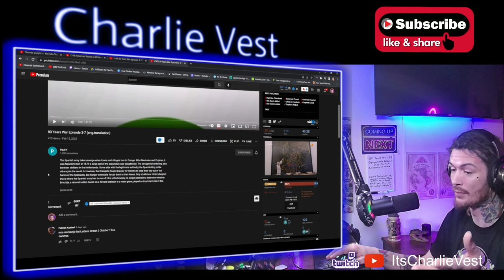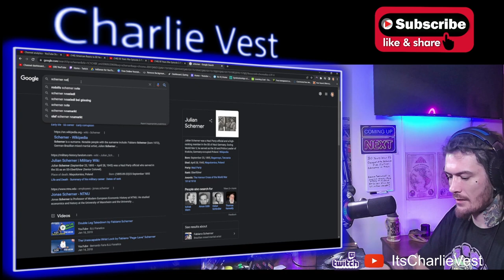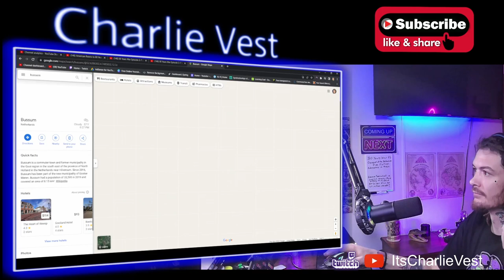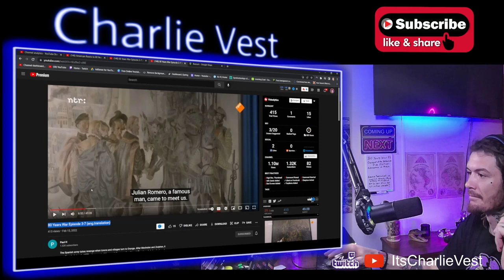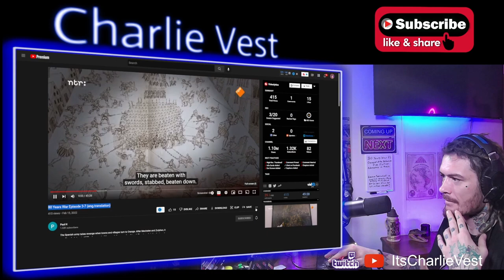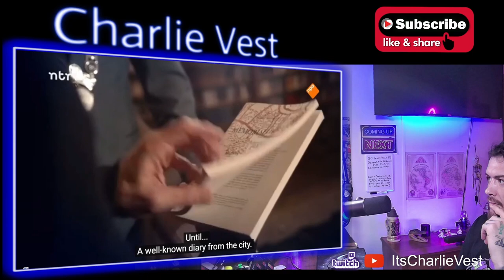American Reacts to 80 Years War Episode 3-7 (eng.translation)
Part 3 of the 80 Years War Episode 3-7 (eng.translation) - American Guy Reacts

The Spanish army takes revenge when towns and villages turn to Orange. After Mechelen and Zutphen, it was Naarden's turn in 1572: a large part of the population was slaughtered. The struggle is hardening, also between civilians in the Netherlands. Some side with the legitimate authority, the Spanish king, while others join the revolt. In Haarlem, the Orangists fought bravely for months to keep their city out of the hands of the Spaniards. But hunger eventually forces them to their knees. Only at Alkmaar 'victory begins'; that's where the Spanish army has to run off. It is unfortunately no longer possible to determine whether Brechtje, a reconstruction based on a female skeleton in a mass grave, played an important role in this.

Want 100$? We'll both earn 100$ when you join Chime and recieve a qualifying direct deposit! Check it out here!

Having a successful YouTube channel takes a lot of time and energy. I use TubeBuddy because it helps save time and gives me the insight I need in order to properly optimize my videos.